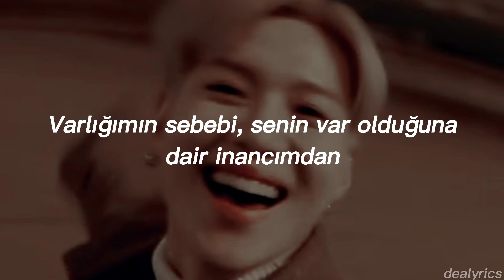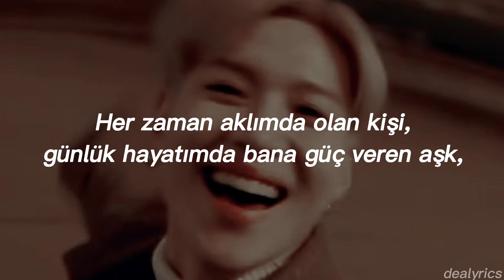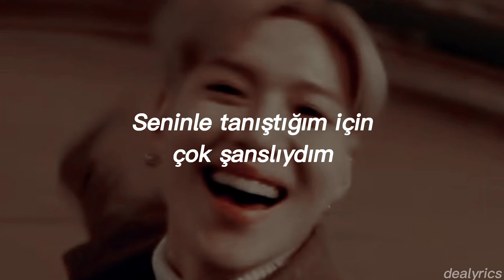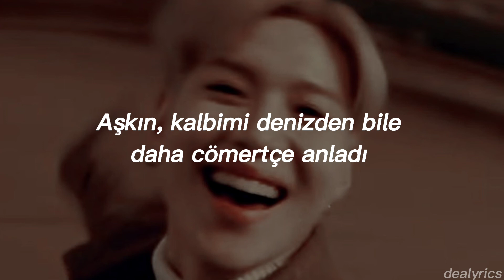Taemin - Pansy (Türkçe Çeviri)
Bunlar nasıl güzel şarkı sözleridir efenim(＾3＾♪

Bugün hem ottichan'ın hem de Taemin'in doğum günü 🎉🎉🎉🎉🎉🎂🎂🎂🎂🎂

Ottichan benim ytdeki ilk ve tek arkadaşım. Seni çok seviyorum Ottichan.꒰⑅ᵕ༚ᵕ꒱˖♡

Taemin için neler söyleyeyim bilemiyorum. Nasıl çok sevdiğimi fark eden abonelerim bilir. Şarkılarını dinleyebildiğim ve onu tanıdığım için çok minnettarım.

Aslında Otti Ve Taemin için bir sürü video yapmak isterdim ama yapamadım༎ຶ‿༎ຶ ama seneye daha çalışkan bir dea olup bir sürü çeviri yapacağım 💪🏻

Pansy: Bir çiçek adıdır. Türkçede hercai menekşe deniyor. Her yerde görme ihtimaliniz yüksek. Küçük ama bir sürüdürler. Her yeri işgal ediyorlar diyebiliriz. Anlamı ise "Beynimi sürekli işgal etsen de sorun değil, mutluyum".

Ve ayrıca Temmuz ayında doğanların çiçeğiymiş Pansy efenim.(｡◕‿◕｡)